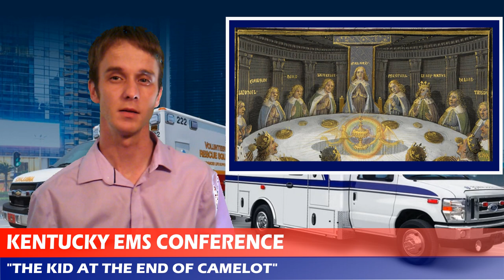Kentucky EMS Conference and Expo - "The Kid at the End of Camelot"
A preview of my upcoming presentation at the Kentucky EMS Conference and Expo.